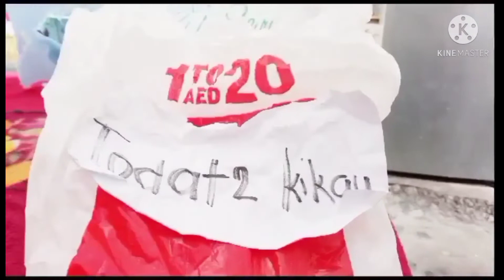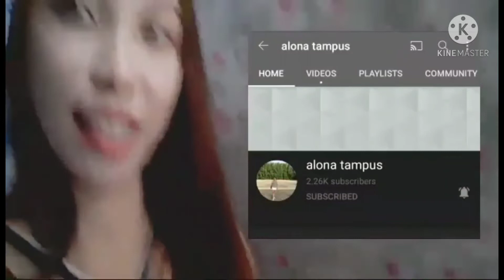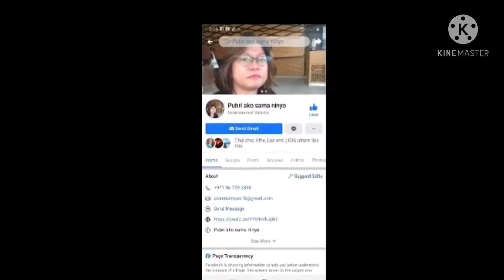Part 2 na pamasko para sa kapobre sa cebu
hi guys i m